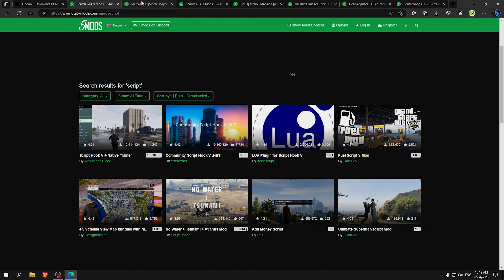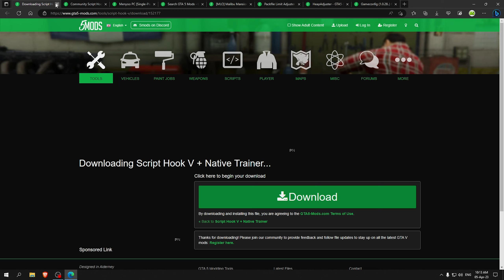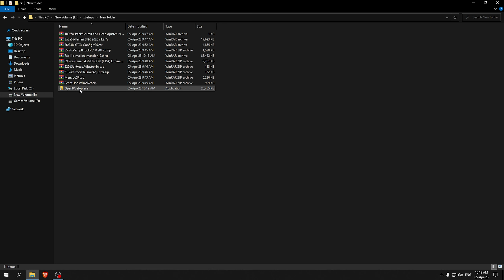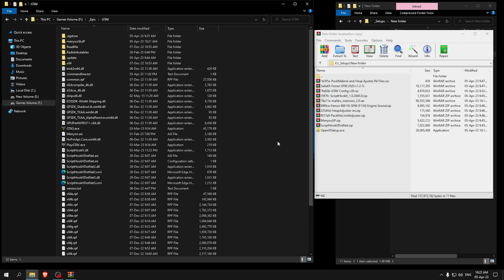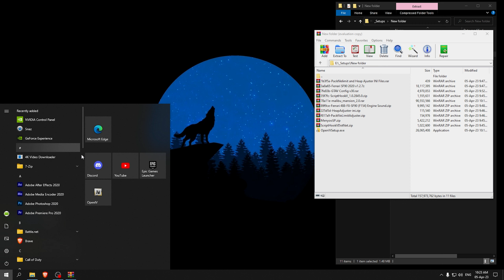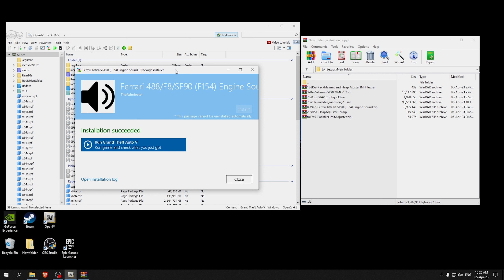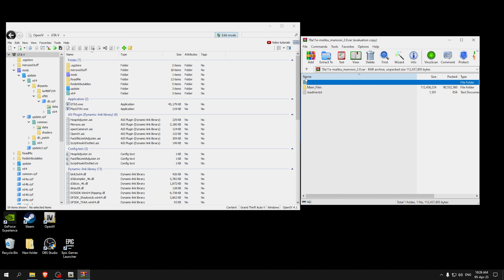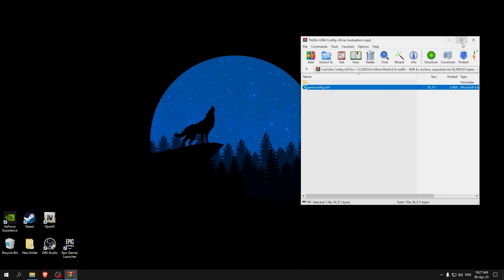How to Mod GTA V | EASY MOD SETUP in HINDI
In this video I will show you how to mod gtav on pc. Easily

Also do comment your thoughts on the video.